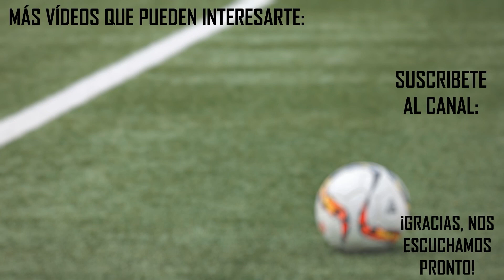🟢 OSASUNA VUELVE A SACAR A UNA PERLA | REPASO DE LA JORNADA 4 DE LA LIGA ESPAÑOLA | MÁS DE LA LIGA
Repaso de los partidos de esta jornada 4 de La Liga Española.

“Más de La Liga” es la sección dedicada al repaso de la jornada de La Liga de “Hablando del Madrid”. Presentada por Álex, esta sección se emite aquí en el canal de YouTube semanalmente los miércoles a las 21 h hora española.